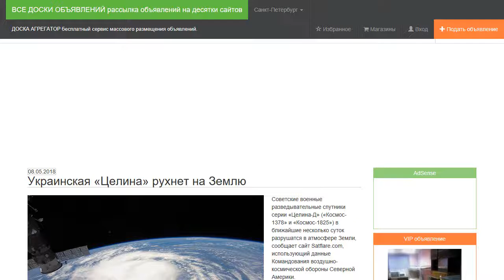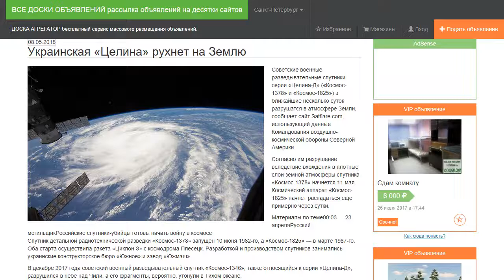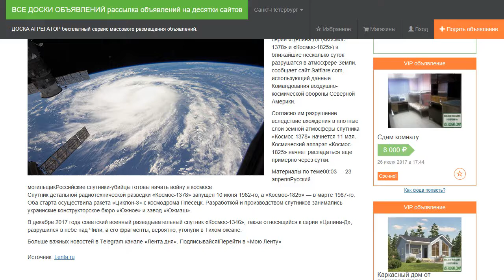Украинская «Целина» рухнет на Землю.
Советские военные разведывательные спутники серии «Целина-Д» («Космос-1378» и «Космос-1825») в ближайшие несколько суток разрушатся в атмосфере Земли, сообщает сайт Satflare.com, использующий данные Командования воздушно-космической обороны Северной Америки.

Согласно им разрушение вследствие вхождения в плотные слои земной атмосферы спутника «Космос-1378» начнется 11 мая. Космический аппарат «Космос-1825» начнет распадаться еще примерно через сутки.

Спутник детальной радиотехнической разведки «Космос-1378» запущен 10 июня 1982-го, а «Космос-1825» — в марте 1987-го. Оба старта осуществила ракета «Циклон-3» с космодрома Плесецк. Разработкой и производством спутников занимались украинские конструкторское бюро «Южное» и завод «Южмаш».

В декабре 2017 года советский военный разведывательный спутник «Космос-1346», также относящийся к серии «Целина-Д», разрушился в небе над Чили, а его фрагменты, вероятно, утонули в Тихом океане.